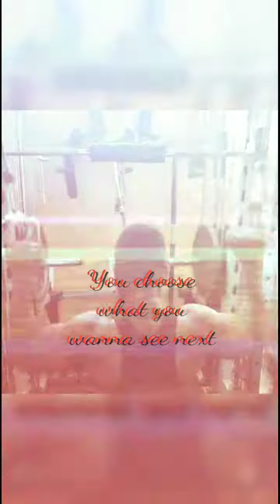Arm workout routine bicep tricep superset for huge arms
Comment and let me know you wanna see me work next